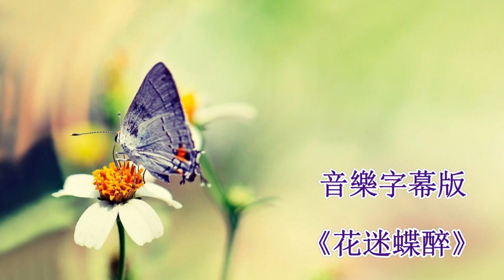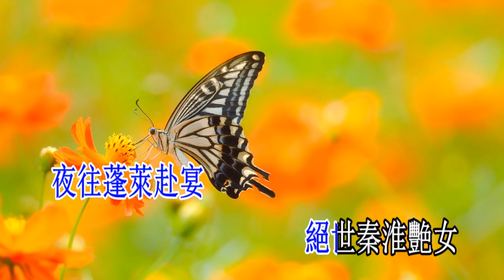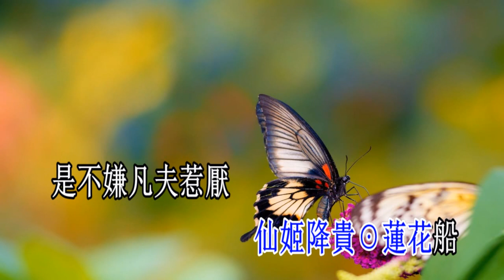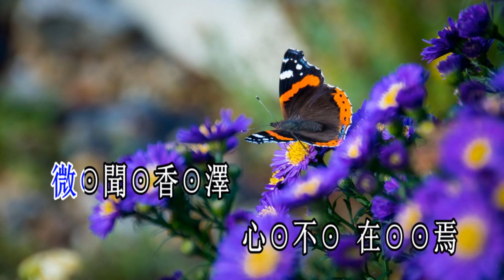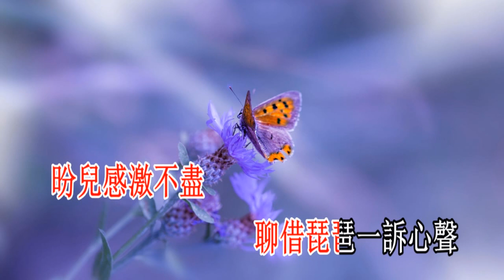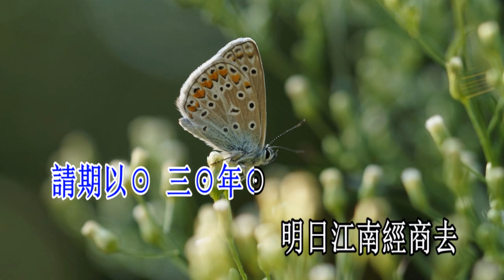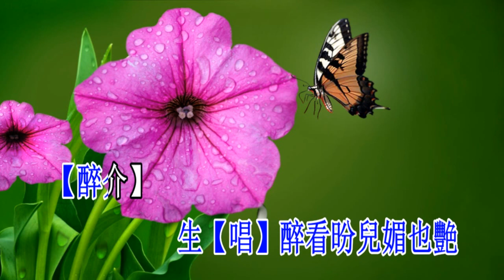花迷蝶醉_音乐版